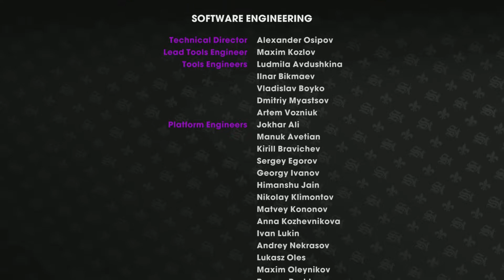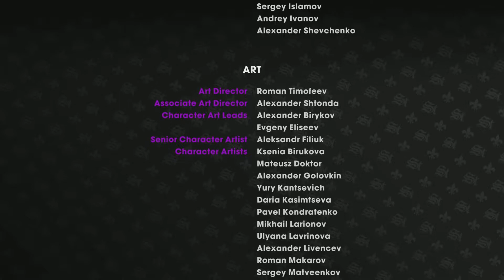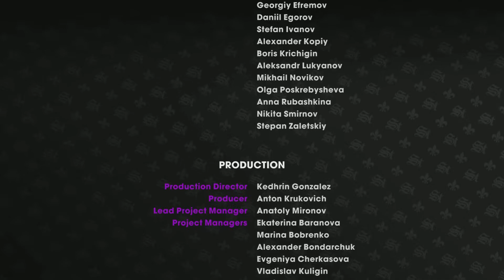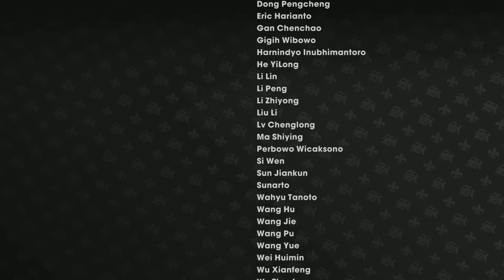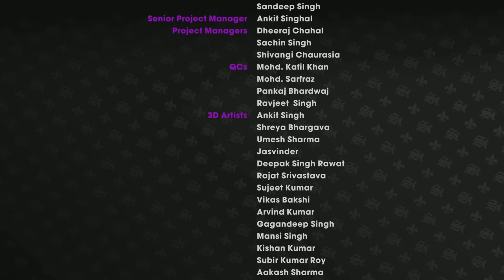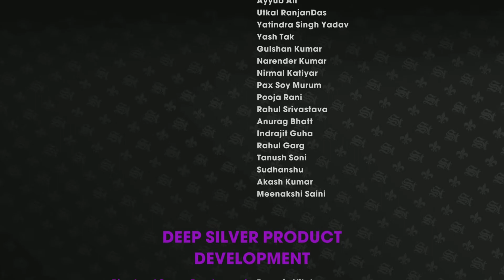SAINTS ROW THE THIRD REMASTERED: PART 11 GANG WAR. . .(This is also the ending surprisingly. . .)